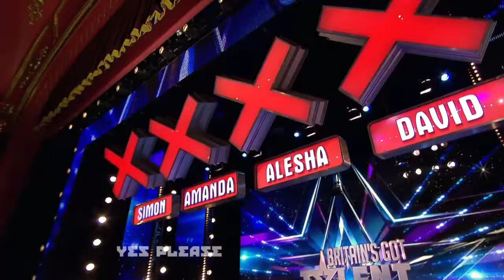BBC News at Britain Got Talent (digital blackface)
So this is my view. But what do you think?